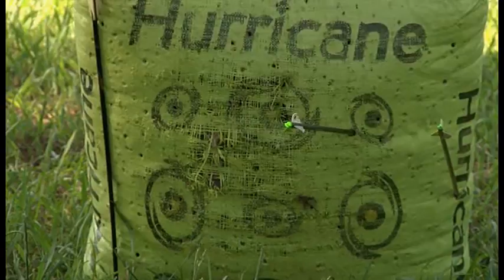Camp Sunshine 2013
WITH SCHOOL GETTING OUT AND KIDS HAVING THE FREEDOM OF SUMMER, BOREDOM CAN SET IN PRETTY FAST. THAT'S WHY AIRMEN AT MAXWELL AIR FORCE BASE, ALABAMA GIVE LOCAL BOYS A CHANCE TO GET OFF THE COUCH AND INTO THE SUN.